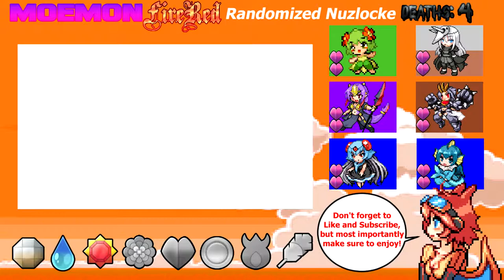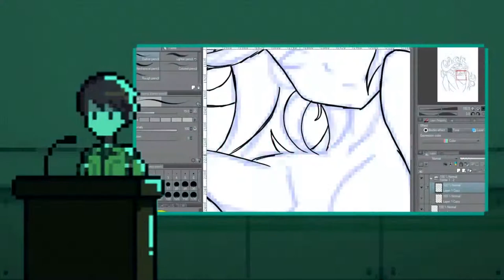Moemon FireRed Season 2 ~ Ep 12 | What to do next...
Hey guys welcome back to another Moemon FireRed Randomized Nuzlocke series. Don't forget to check out my art channel as well as my boy Zion's gaming channel, Freetime Gametime.